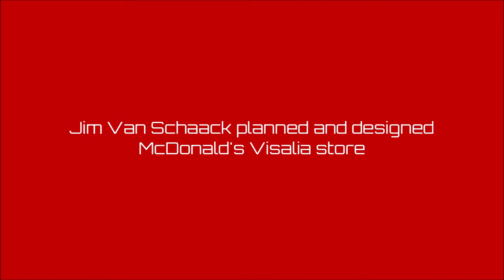Jim Van Schaack's McDonald's Department Store Visalia Project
Jim Van Schaack planned and designed the McDonald's Department  Store in Visalia.

This video was created by Jim Van Schaack.